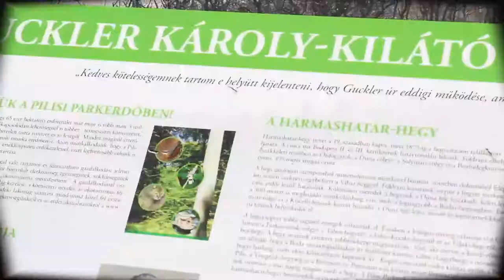Vlogoltam egy másik YouTuberrel!